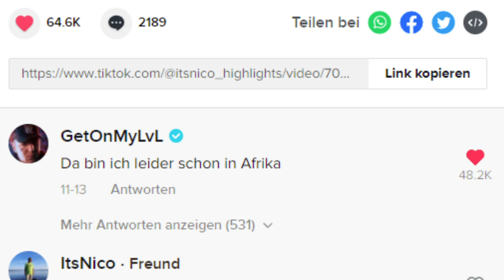MontanaBlack in Afrika suchen